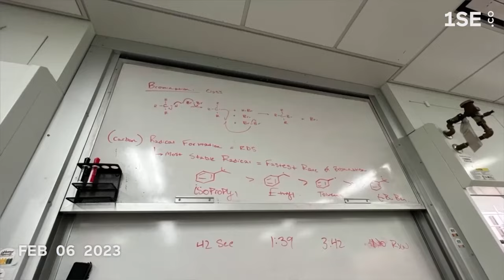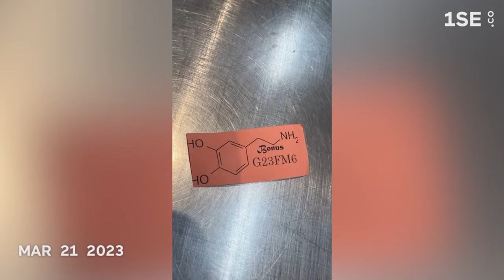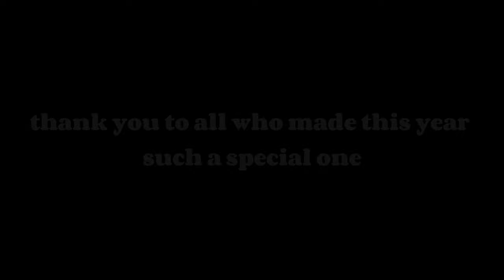UT sophomore year: one second a day